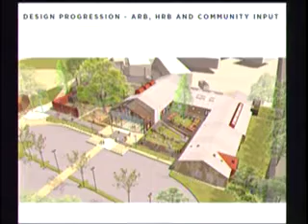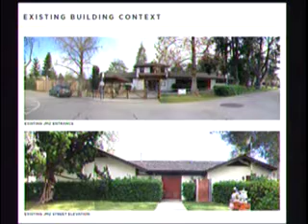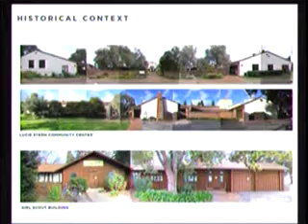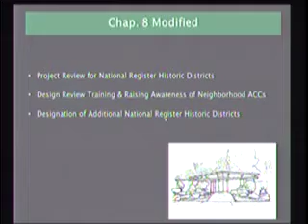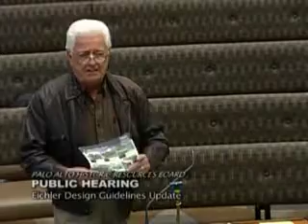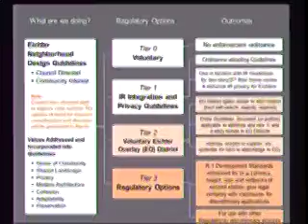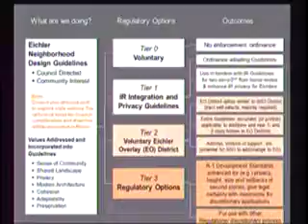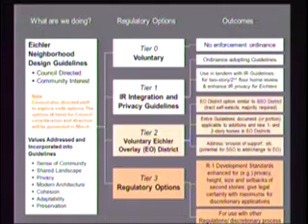Palo Alto Historic Resources Board - February 22nd, 2018